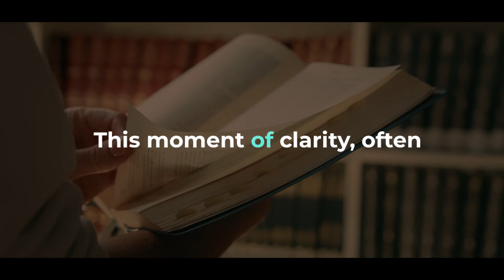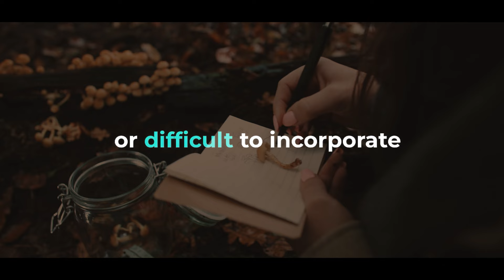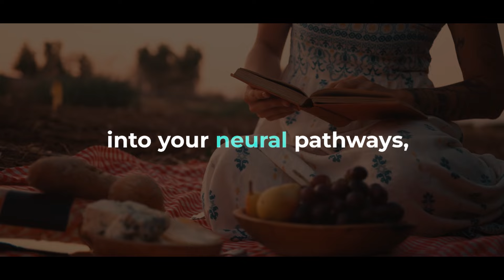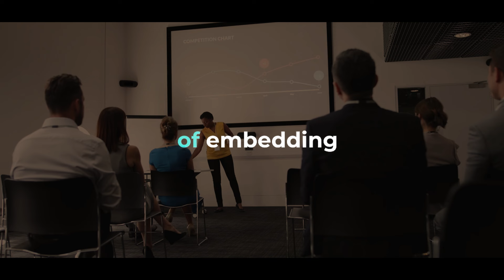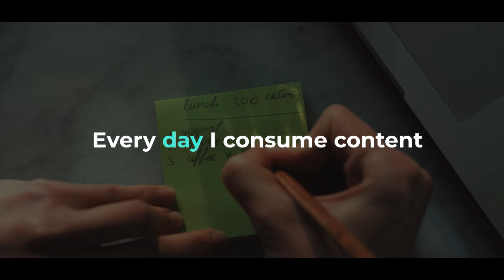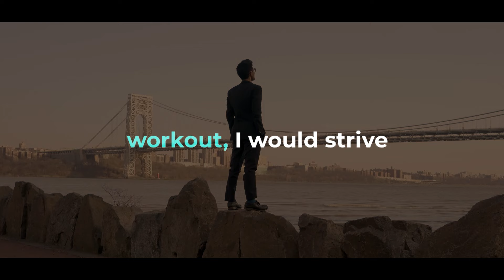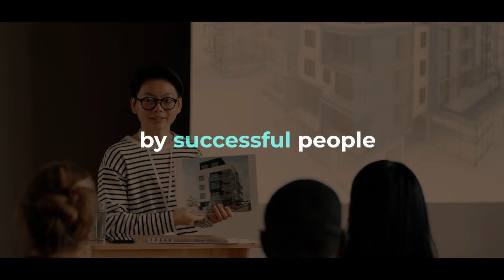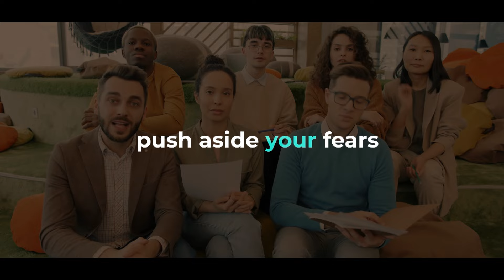How To Develop A Habit That Will Last | BRIAN TRACY Motivational Video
▶ Join us and explore the recipe for success when it comes to developing new habits. This seven-step formula is a simple, powerful, proven methodology that you can use to develop any habit that you desire. Over time, you will find it easier and easier to develop the habits you want to incorporate into your personality.
▶Speakers:
BRIAN TRACY